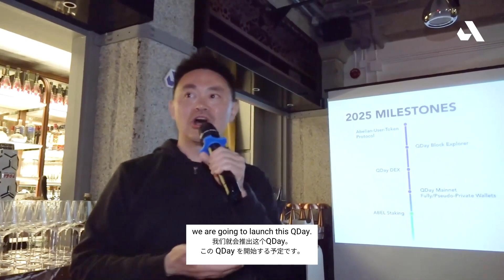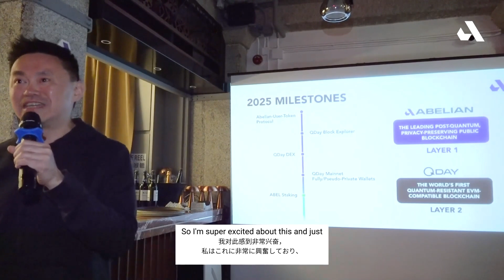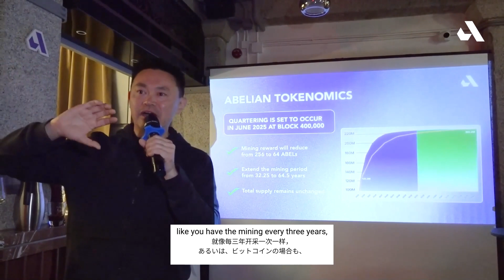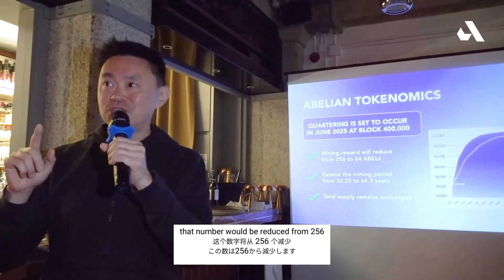Beyond the Quantum Curve: Speaker Spotlight – Dr. Duncan Wong's Keynote Recap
Dr. Duncan Wong unveiled major updates on ABEL’s quartering in June and shared insights on the upcoming QDay, shaping the future of Abelian.

Key Highlights:
✅ ABEL Quartering – Mining rewards will drop from 256 to 64 ABELs per block, ensuring long-term sustainability.
✅ Extended Mining – The emission schedule now spans 62 years for a balanced supply.
✅ QDay – A major step toward Layer 2 scalability with quantum-resistant security.
✅ More AMAs, events, and QDay updates are on the way

About Abelian
Abelian is a quantum-resistant blockchain infrastructure which enables digital gold 2.0 and empowers the post-quantum crypto ecosystem. Learn more about the quantum-resistant Abelian blockchain&$ABEL Tokenomics at our documentation page.

Abelian welcomes feedback on technological developments and upcoming updates.